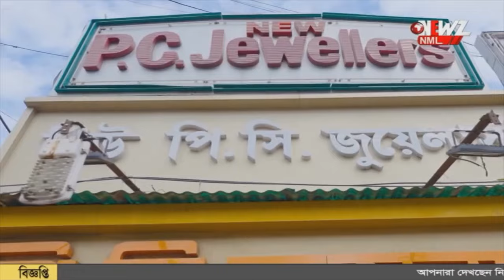ছেলে ধরার গুজব,সাংবাদিক সম্মেলন করলেন বনগাঁর এসডিপিও।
ছেলে ধরার গুজব, সাধারণ কে সচেতন করতে সাংবাদিক সম্মেলন পুলিশের। এদিন সন্ধ্যায় সাংবাদিক সম্মেলন করেন মহকুমা পুলিশ আধিকারিক অর্ক পাঁজা।